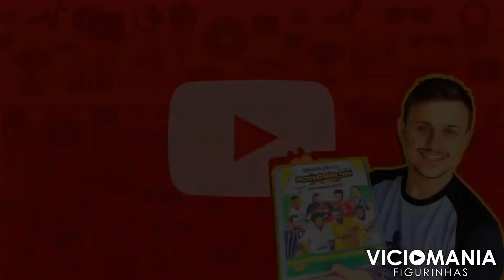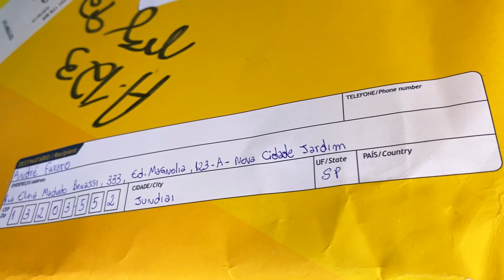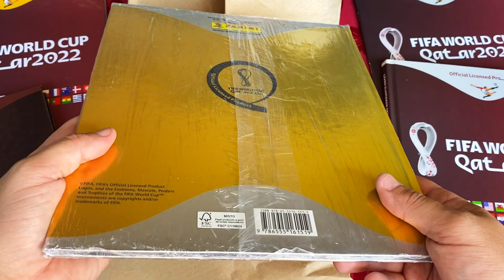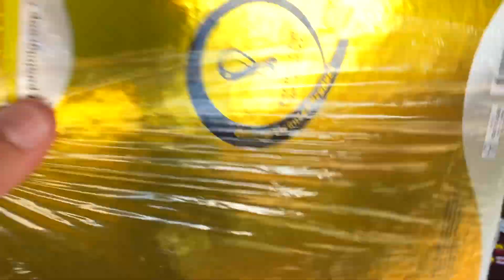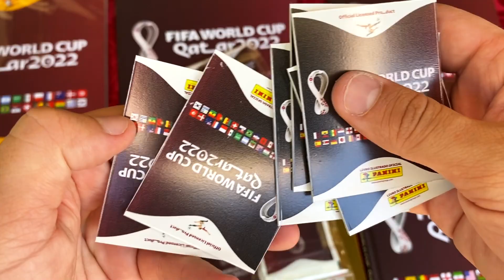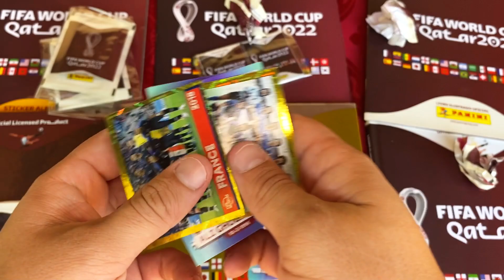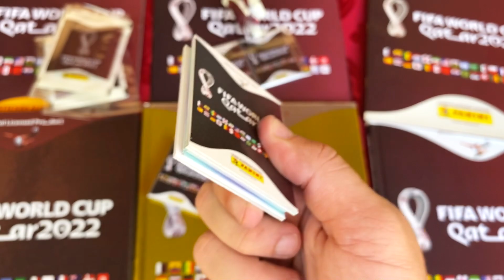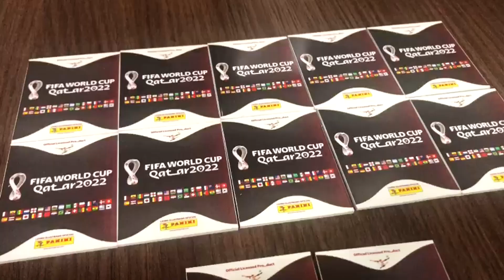Como PROTEGER suas FIGURINHAS durante as TROCAS? Simples e BARATO - Álbum da COPA DO MUNDO 2022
Fala meus queridos e queridas. No vídeo de hoje mostro mais uma NOVIDADE. Saiba como PROTEGER devidamente suas figurinhas, evitando chegando nas trocas com elas tortas e amassadas. Qualquer dúvida, chama o CARLOS aí no zap zap
TMJ